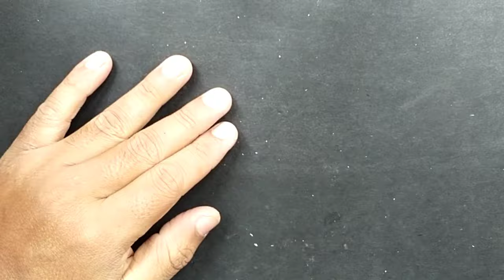how to make spinning dragonfly toy helicopter | how to make flying toy